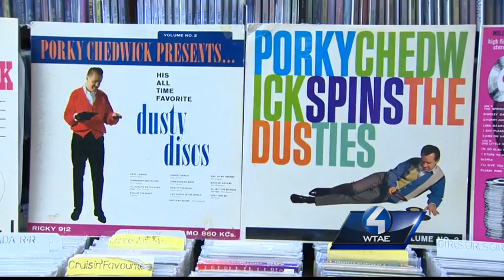Remembering Porky Chedwick: 'The daddio of the radio'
Disc jockey "Porky" Chedwick, who became a Pittsburgh-area institution by promoting R&B artists in the late 1940s and 1950s, has died. He was 96.